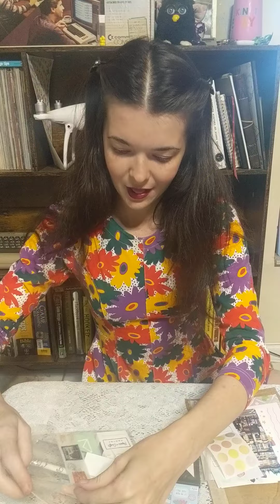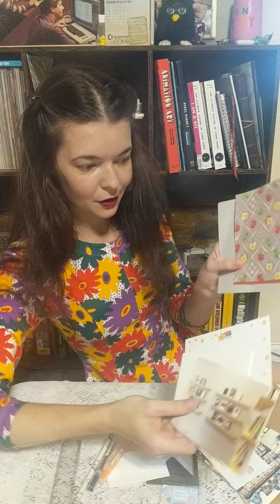I don't have enough space on phone to edit so here is the full! I just wanted to share a wee haul ❤️